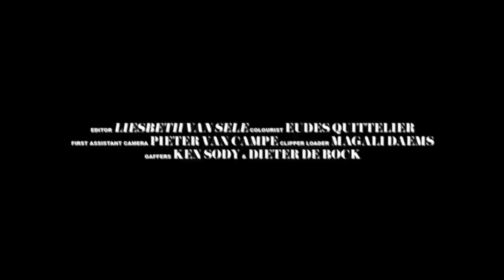Sylvie Kreusch ‘Please To Devon’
Sylvie Kreusch’s official music video for ‘Please To Devon’.

Credits:
Concept by Sylvie Kreusch @sylviekreusch and Alessandro Cangelli
Directed by Lukas Dhont
Creative director - Alessandro Cangelli
Director of photography - Paul Özgür
Produced by Pieter De Cnudde
Cast - Simon Segers & Sylvie Kreusch
Edited by Liesbeth Van Sele
Colourist - Eudes Quittelier
First assistant camera - Pieter Van Campe
Clipper loader - Magali Daems
Gaffers - Ken Sody & Dieter De Bock
Art department - Jens Burez & Athos Burez
Hair stylist - Louis Ghewy
Stylist - Kim Thissen
Make-up artist - Sanne Schoofs
Bed design - Jonas Van Put
Graphic design - Studio M

Thanks to Sébastien Meunier, Ann Demeulemeester, Y/Project, Michèle Montagne, Ritual Projects, Lites, Labels Inc, Scruples Antwerpen, Fortlaan 93, Lauren Zweegers, Cécile Beirinckx, and Sensen Lii.